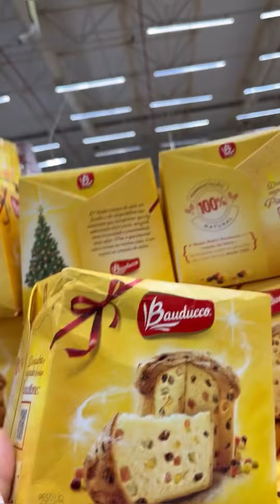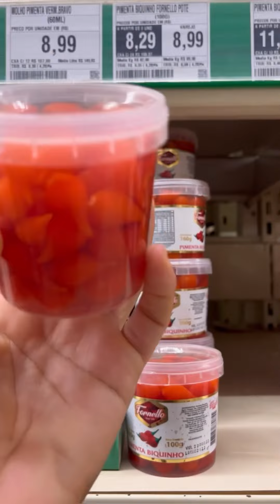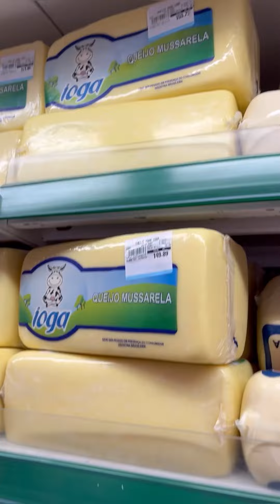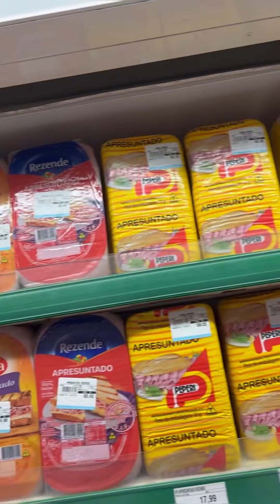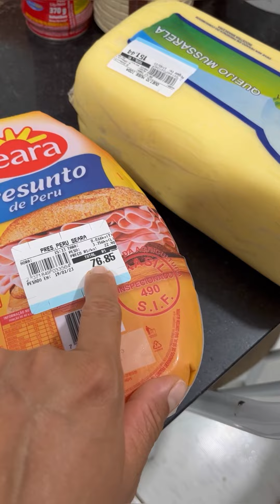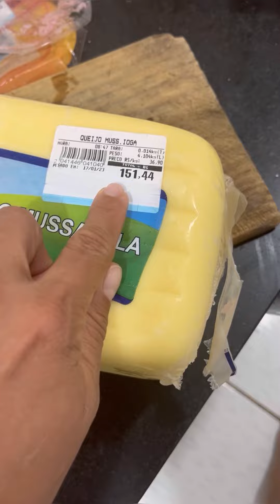Comprando desse jeito economizo mais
Supermercado tarde da noite